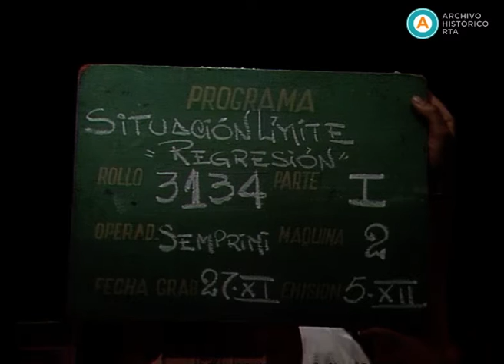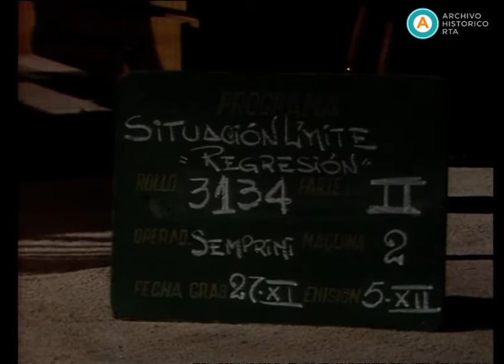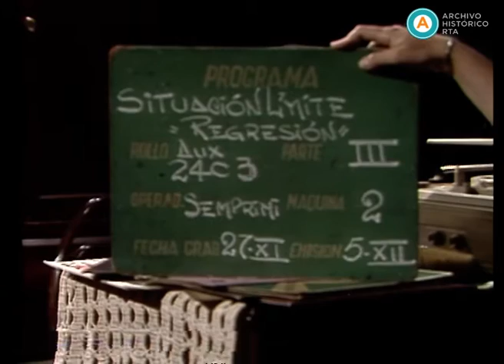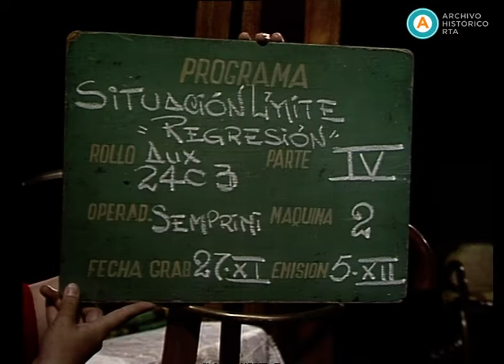AV-3406 Situación límite. Capítulo: Regresión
Una serie de emociones y sentimientos se agitan entre los miembros de una familia. Lo que antes era cariño y amor incondicional se empieza a trastrocar en tensión, frustración y estrés; lo que antes era comprensión, diálogo y comunicación se convierte en discusión y desesperanza. Los hermanos Estela (Leonor Manso), Mabel (Selva Alemán) y Mario (Claudio García Satur) se debaten sobre el futuro de su madre (Lidia Lamaison) tras largos años de interminable duelo, y el cuidado de un ser querido que está y no está al mismo tiempo. De esta manera, este capítulo explora la difícil vivencia de los familiares de una persona con demencia senil.